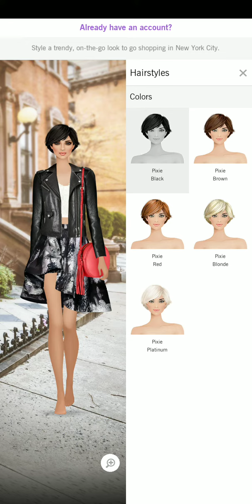playing makeup game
make up games